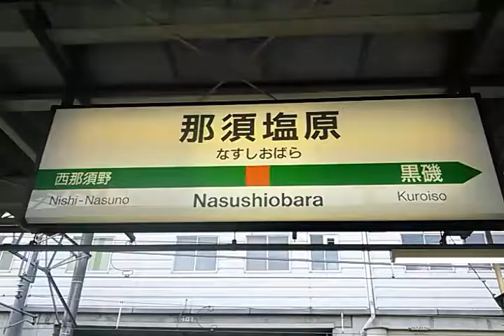【前方展望】東北本線の那須塩原(なすしおばら)駅を出発する黒磯(くろいそ)行き普通列車